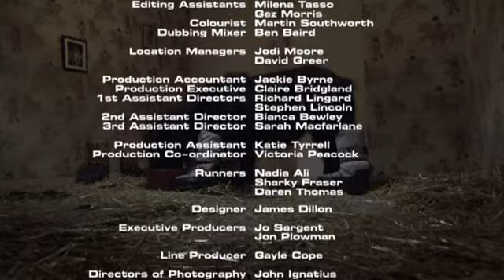15 Storeys High S01E03 Blue Rat